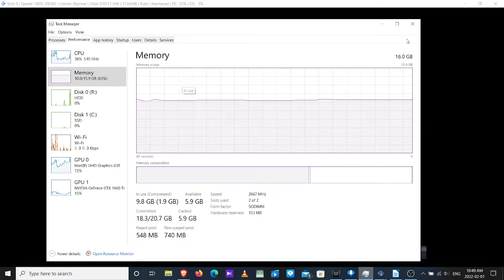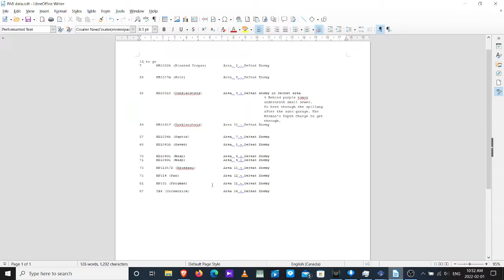Project Altered Beast PS2 Stream 5 part 3.5 ending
Project Altered Beast
PS2 game with PCSX2
Let's Play Stream 5 part 3.5